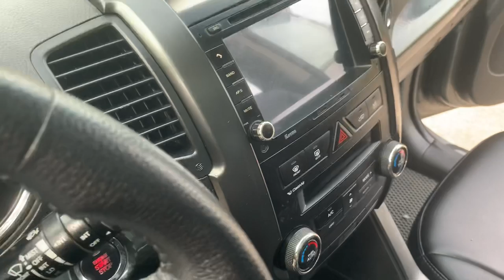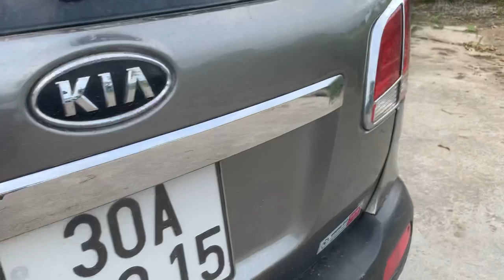Kia Sorento 7 chỗ 2 cầu 2012 số tự động 2.4 AT máy xăng, zin 100% | Giá 565 tr | 0855.966.966 Dũng